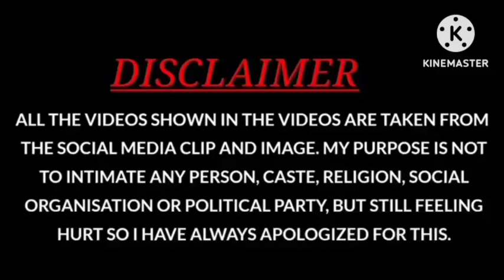PRO 78 LAVEL 😲GF VS BF CHALLENGE ME😠 1 VS 2 SAMSUNG PARA FUNNY 🤣🤣 OF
PRO  78 LAVEL 😲GF VS BF CHALLENGE ME😠 1 VS 2 SAMSUNG PARA.A6.ẞŚ

I'M NOT NOOB BUT I'M NOT PRO OK BRO
GO VIDEO WATCH FOR AND

free fire most viewed
video new
free fire video editing 34R
H app ka name aajta he
free fire
free fire shorts trending
noob
noob gamer bbf
noob to pro journey
all gaming youtube channel
all gaming youtubers
all gaming youtubers meetup
all gaming youtubers song
all gaming youtuber face reveal
all gaming youtubers name
all gaming youtube channel name
all gaming youtubers girlfriends
all gaming youtuber car collection
all gaming youtubers income
new youtuber gaming
new youtube gaming channel
new gaming youtuber tips
biggest new gaming youtuber
FreeFire content 2022
best content for Free Fire
free Fire channel content
gaming channel content
pubg channel content
best content for YouTube
best content for Free Fire channel
free Fire gaming channel content
how to make videos for FreeFire
best topic for FreefFire channel
Free Fire channel topic
new topic for Free Fire channel
how to grow gaming channel
best content of FreeFire
voiceover Content of Free Fire
top 10 content of FreeFire
top 5 content of FreeFire
FreeFire gaming channel content 2022
how to grow gaming channel 2022
best voicover content of FreeFire
Make video without voice
how to make FreeFire video without voice